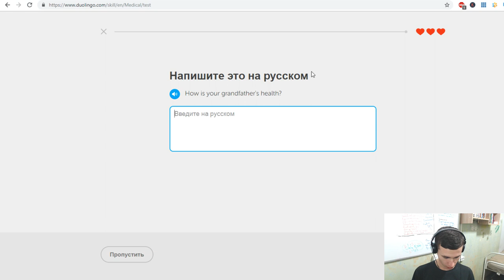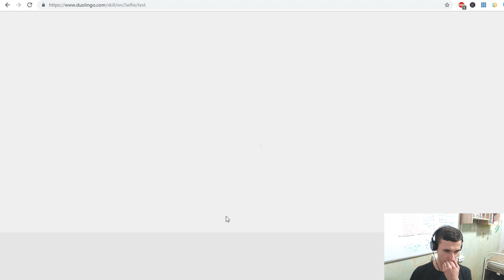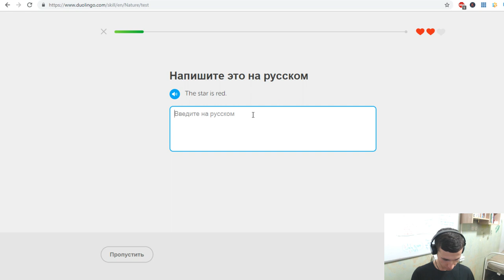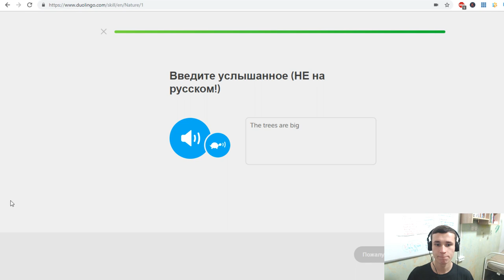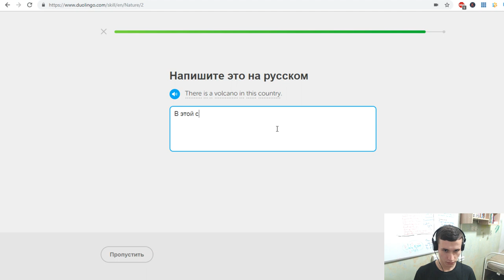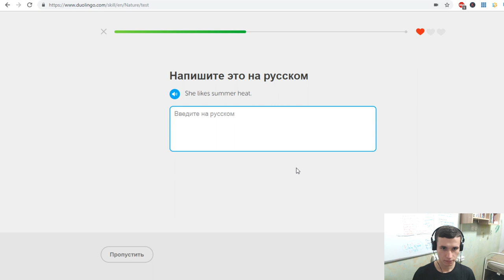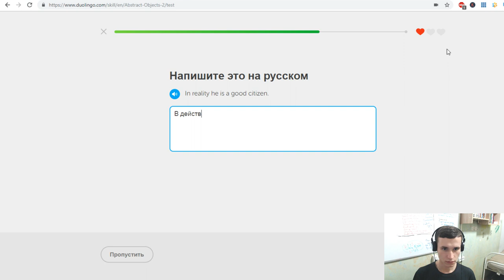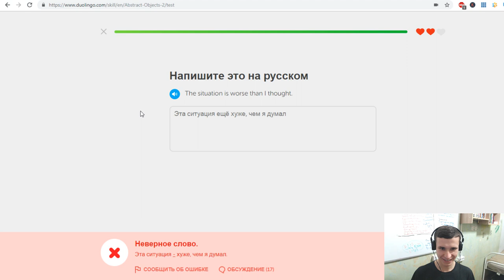The last stages of my English in Duolingo | Everything turned golden! | My owl is gold | EJEng 35